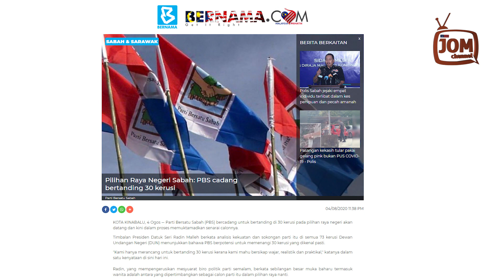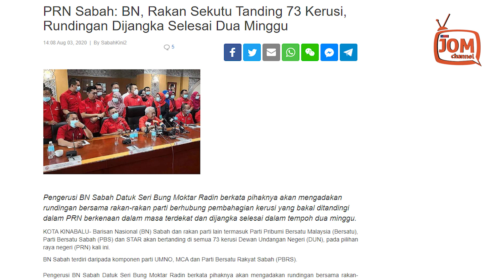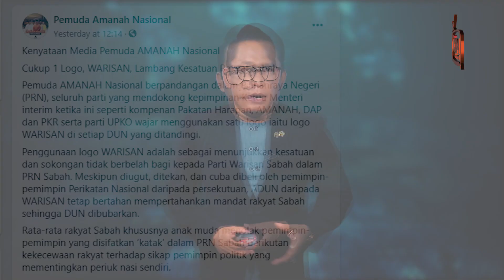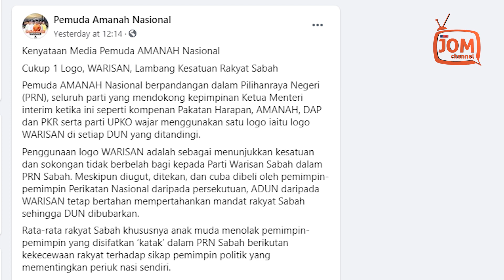PEMUDA AMANAH CADANG GUNA LOGO WARISAN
Katanya PAS Sabah mengambil pendekatan mesra dengan semua rakan politik khususnya di Sabah dan perkara yang paling utama adalah mendapat kemenangan dalam PRN yang akan datang.

"Kami akan terus buktikan semangat setia kawan seperti yang telah dibuktikan dalam Pilihan Raya Parlimen Kimanis sehingga berjaya mencapai kemenangan," ujarnya dalam kenyataan di Harakahdaily.